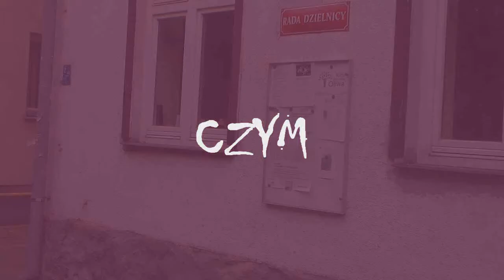Czym jest i jak działa system? - odc. 6. - Radny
Muzyka: Marc Burt & Beat Doctor - Aerial Photograph (Marc Burt Edit)